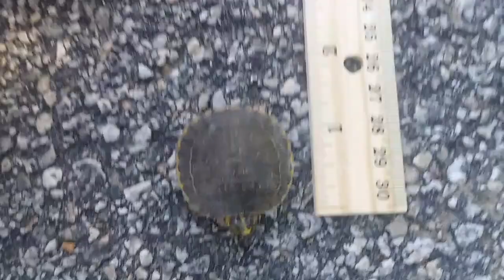Baby turtle, Joseph Tribble Park Savannah GA, 3-30-22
When we were done taking pictures we put it on the other side of the path in the direction it was heading originally. Don't take wild animals home with you, even if they're babies you think are cute.